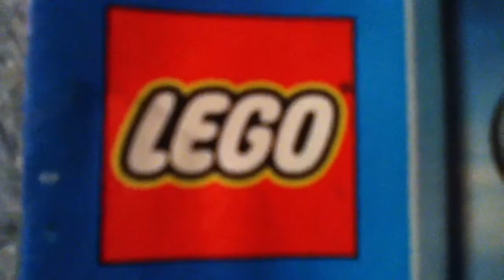Building lego speed boat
Building lego city speed boat #4641 enjoy!